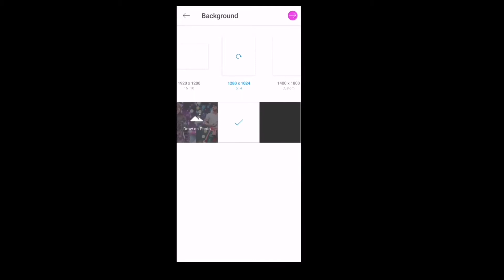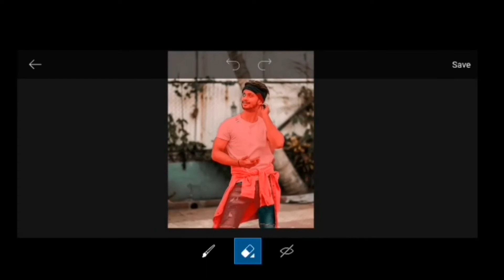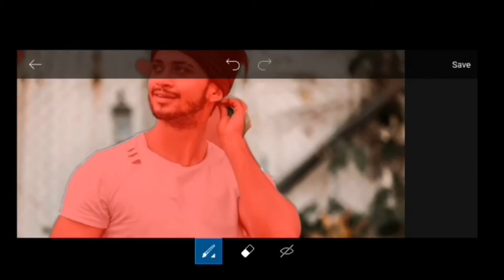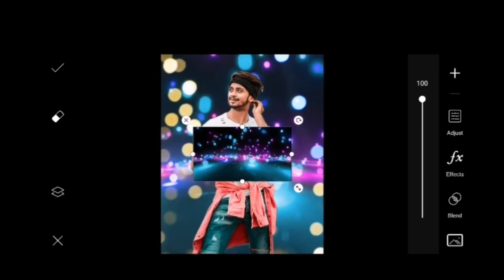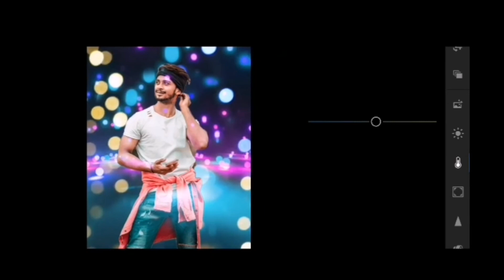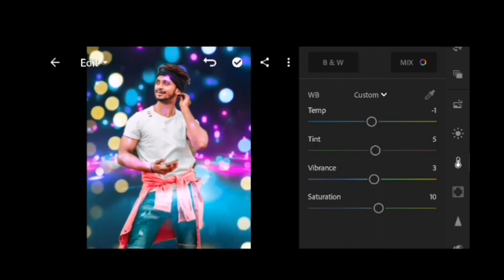Picsart Light Effects Editing ||Lighroom Effects Editing ||ROXX EDITORS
Hello friends,
Mera nam he satya aur aap sabhi ko hamari youtub channel parswagat he.

here a video for Anatoc calligraphy
picture with name in body structure using picsart mobile application

Thankyou.